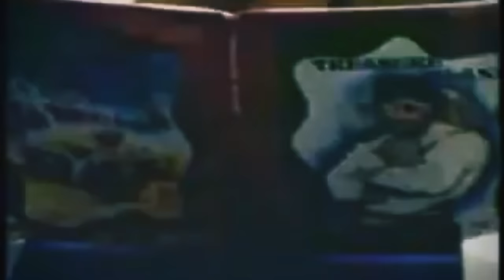The Insane Story of Elizabeth Montgomery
The Insane True Story Of Elizabeth Montgomery